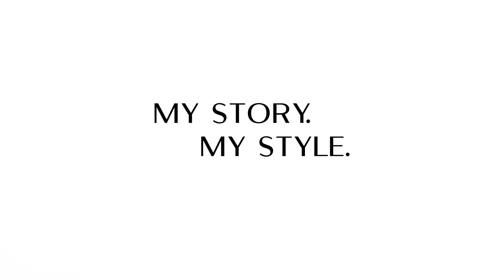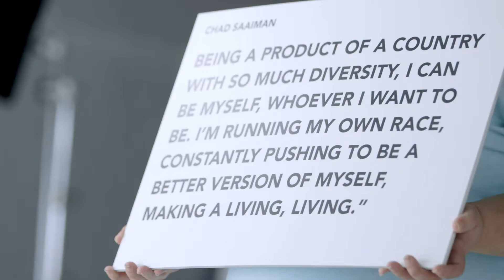Canal Walk presents My Story My Style: Chad Saaiman, SA Soul Man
A star on the South African music scene, Chad has graced stages in big cities locally and around the world including, of course, right here Cape Town. This singer, songwriter and recording artist has created his very own R&B/Pop sound, and we just love Chad’s signature soulful sound.